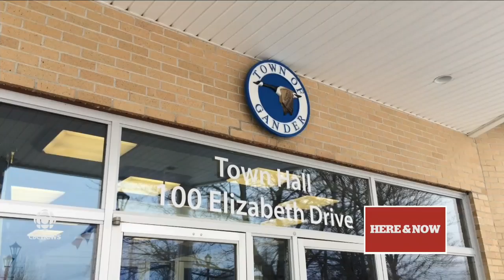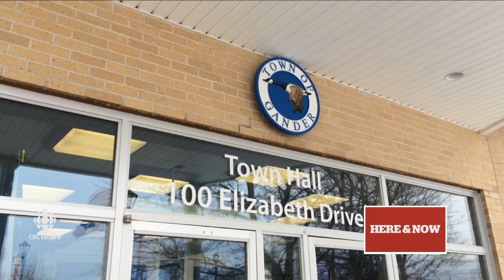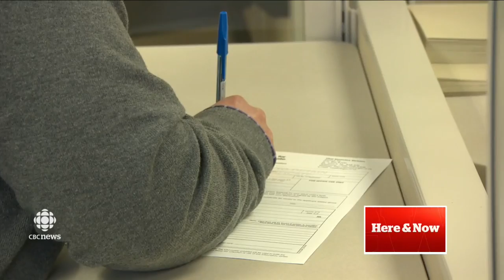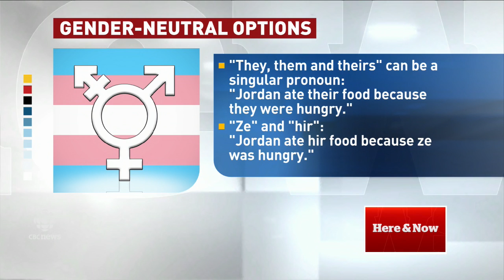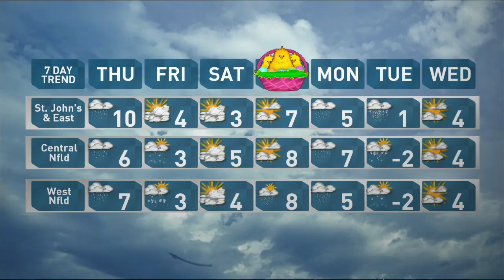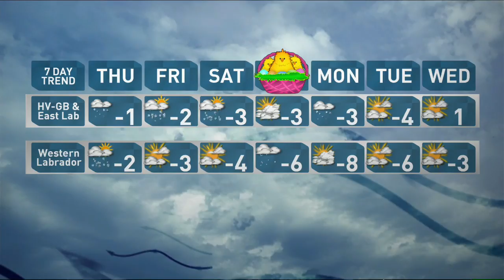Wednesday 12 April - Hennebury appeal, Skymark bankruptcy, Signal Hill dig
Here & Now - Every day, around Newfoundland and Labrador, Debbie Cooper, Ryan Snoddon, Carolyn Stokes and the whole Here and Now team pull out all the stops to cover your news and weather. If it's happening now, you'll see it here.